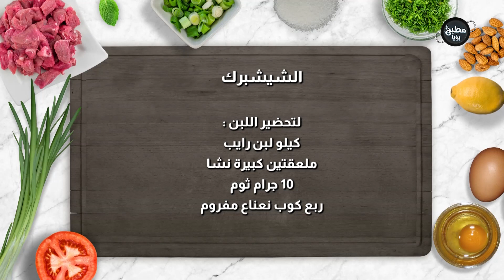الشيشبرك على طريقة مطبخ الكرمة ياهيك الشيشبرك يابلا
المقادير :

لتحضير العجينة:
كوبين طحين
كوب واحد ماء

لتحضير الحشوة:
نصف كيلو لحم مفروم
2 بصلة مفرومة
نصف ملعقة صغيرة فلفل أسود مطحون
ملعقة كبيرة ملح
ملعقة صغيرة بهارات مشكلة
ربع كوب زيت مازولا

لتحضير اللبن
كيلو لبن رايب
ملعقتين كبيرة نشا
10 جرام ثوم
ربع كوب نعناع مفروم
كوب واحد ماء
2 ملعقة كبيرة زيت مازولا

مطبخ رؤيا